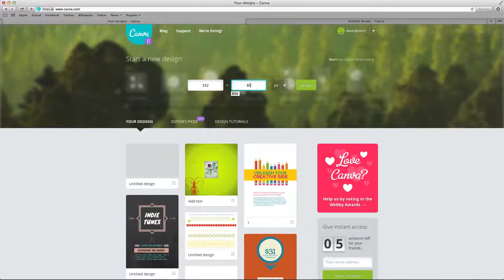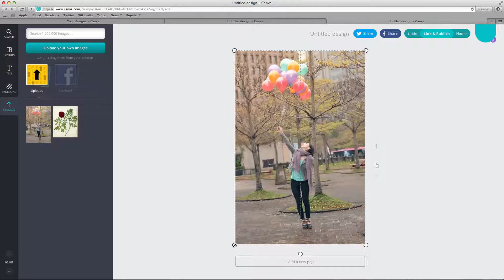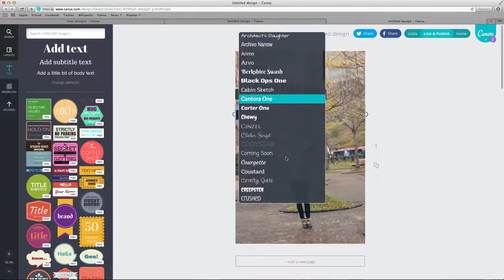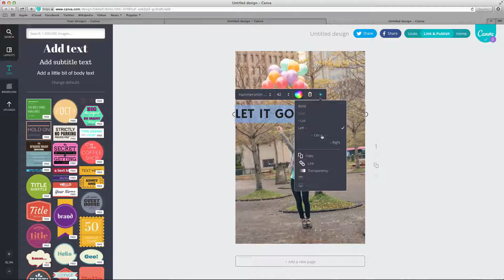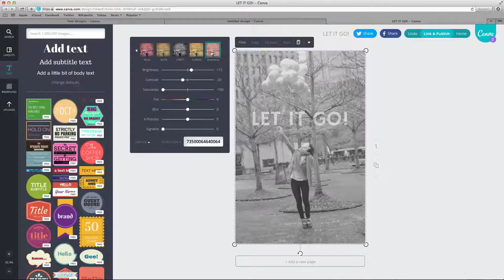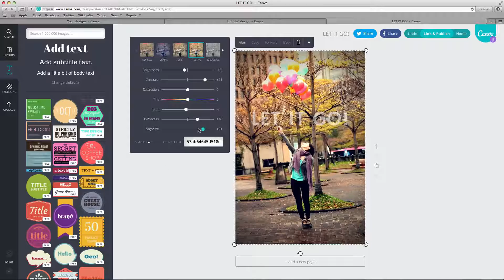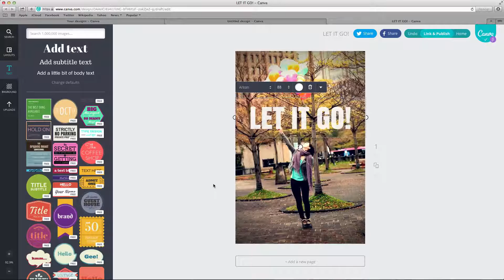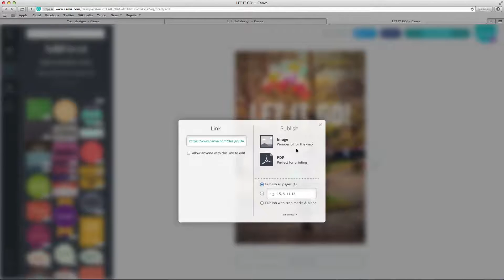Canva Tutorial: Text Overlay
Learn how to put text on an image in Canva and adjust text opacity to create interesting effects for your blog graphics and quotes. to boost your business confidence by learning branding, graphic design, content strategy, and marketing skills.